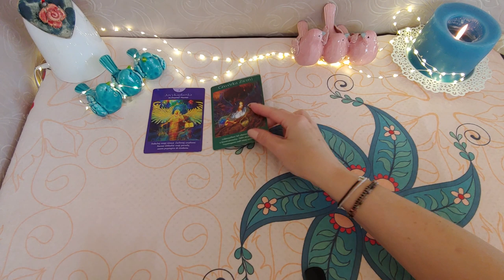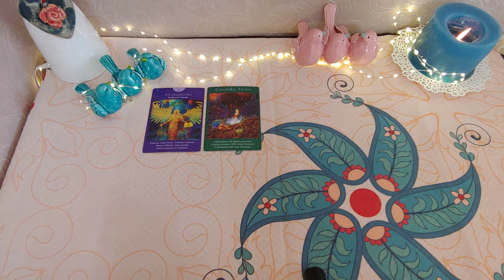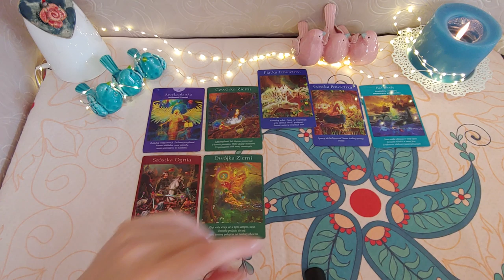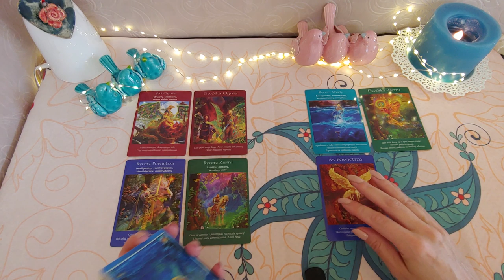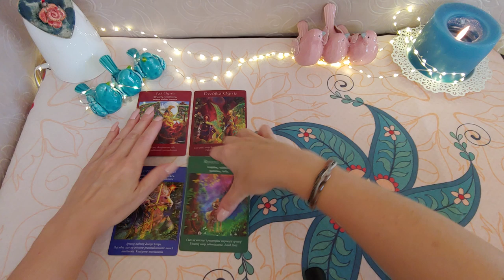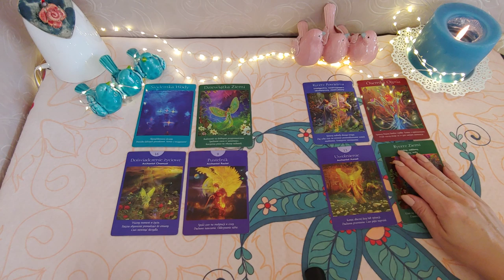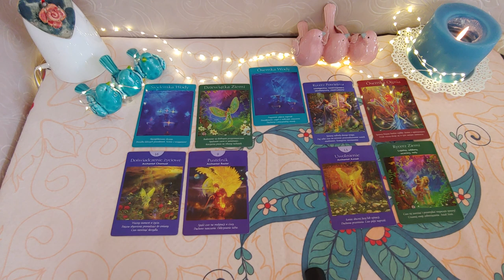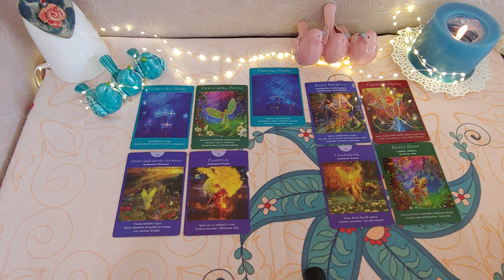Kolejne 48H 🌺23-24 września Bliźnięta Waga Wodnik 🌺tarot horoskop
Zapraszam do PLAYLIST gdzie znajdują się czytania na jesień, nowy rok numerologiczny, na drugą połowę roku, na miłość  oraz wiele innych ✳️